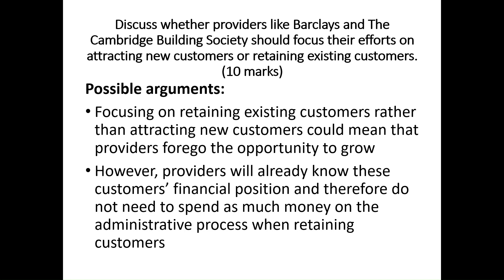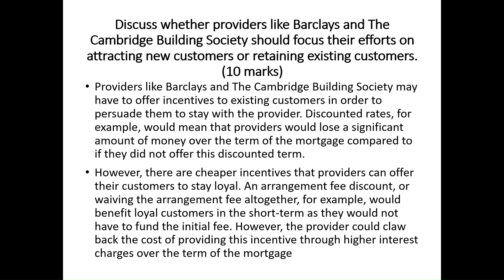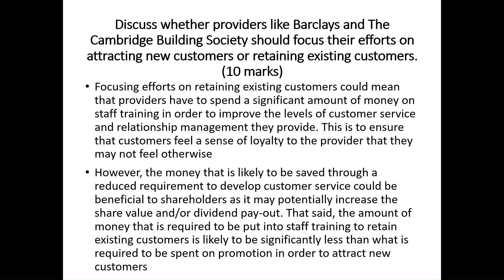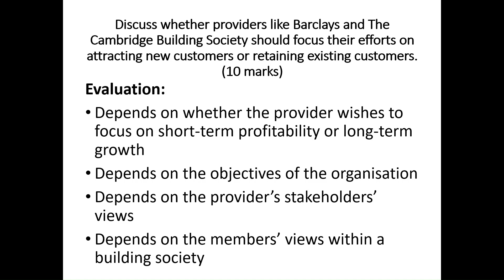LIBF UNIT 4 JUNE 2023: CS2 EPISODE 3 Gabriel & Lola | DipFS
**Find the videos useful? Consider buying me a Coffee ☕**